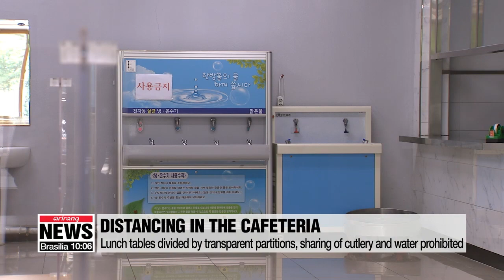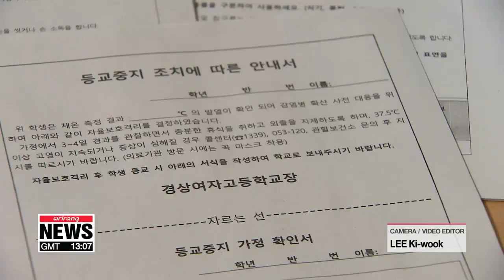How South Korea is gearing up to reopen schools amid COVID-19 pandemic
칸막이 급식실, 짝꿍없는 책상...80일만의 등교 위한 학교 방역, 어떻게?

From fever checks to extra distance between classmates.
One school in Daegu demonstrated ways to return to school in the COVID-19 era.
Choi Jeong-yoon takes us there.
Daegu was once the hardest hit city in the country... with over 200 school staff and students infected with COVID-19. The city has come up with strict disease prevention measures to successively manage the reopening of schools.
"Keeping distance is the most important thing. There won't be a single day that the entire school will be in the same place at the same time. Arrival times and break times will differ."
Students will have their temperatures taken regularly: once at the front gate, with a thermal sensor in the hall, and by their teachers in the class.
Students don't sit next to each other in the classroom. Instead desks are arranged in an examination row... keeping at least a meter between each desk to avoid close contact.
"During class, students and teachers must all wear masks. I will refrain from teaching at close distance."
Teachers will have to disinfect door knobs regularly to prevent any possibly infected student from spreading the virus. The class will be kept at a low temperature,... with educators constantly ventilating the area. Hand sanitizers, masks, gloves and a thermometer will be kept in the corner of the classroom.
"Students must also keep their distance during lunch time. In order to minimize contact and prevent infections, schools have installed transparent partitions on the dining hall tables."
They will sit on one side, facing the same direction, or in a zig-zag leaving the front and side empty. To avoid infection through droplets,... sharing water is prohibited and each student must bring their own separate spoon and chopsticks.
"Students with a temperature over 37-point-5 degrees Celsius, a sore throat or a cough must go home. Additional symptoms like nausea, diarrhea, and loss of taste or smell have been included."
Students who have symptoms have to wait for guardians at the temporary observation room.
Those who've been previously confirmed to have the virus will have to get tested again before coming to school. Choi Jeong-yoon, Arirang News, Daegu.